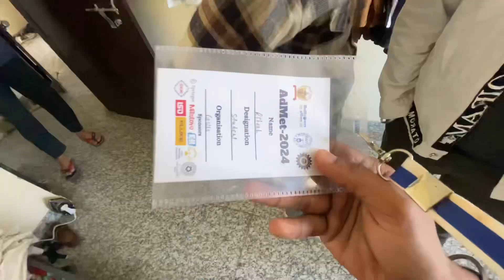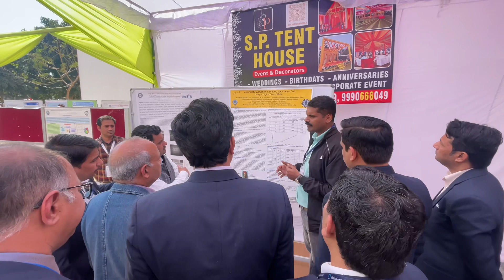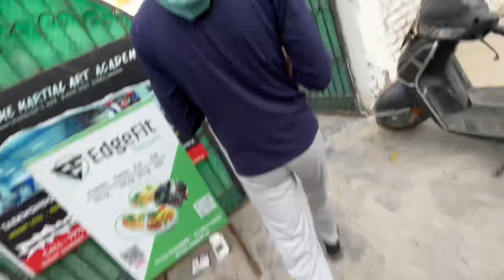A day in gurugram University conference || Btechvloggers